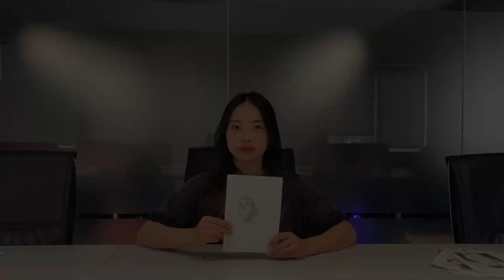Những mẹo vặt giúp bạn vẽ tranh tốt hơn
TIÊU ĐỀ
► Link video